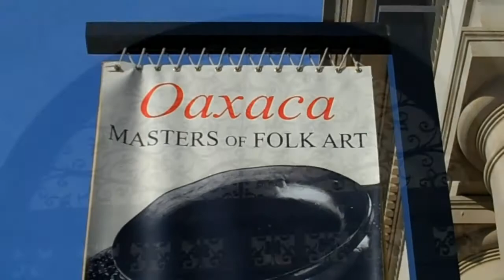Creatures Crafted by Folk Artist From Oaxaca, Mexico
Imaginative creatures made by folk artist from Oaxaca, Mexico on display at Mexican Cultural Institute in Washington, D. C.